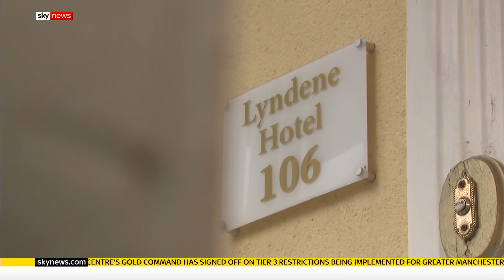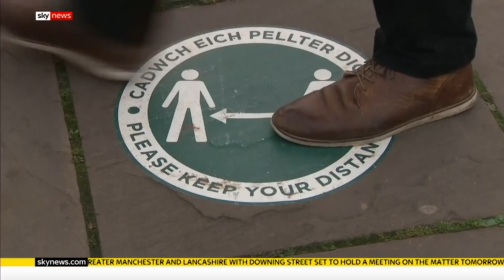People from COVID hotspots told to stay away from Wales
Boris Johnson argued that the tiered system for controlling COVID-19 in England was for 'simplicity'.

But the picture across the UK now looks blurred, with different nations going their own way.

Wales is to introduce a travel ban for anyone living in coronavirus hotspots across the UK, while Northern Ireland has opted for a four-week circuit break.

Mark Drakeford, Wales' First Minister, stressed he was taking action after the Prime Minister failed to respond to his requests to restrict travel.

and download our apps